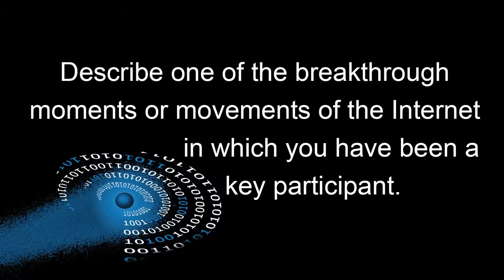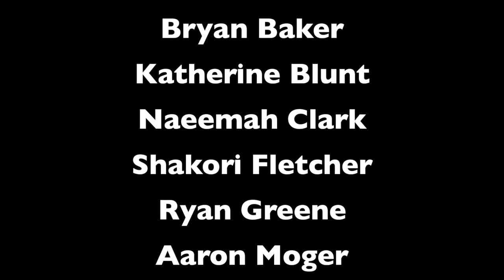IETF and Internet Hall of Fame 2013: Gihan Dias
Gihan Dias, 2013 Hall of Fame inductee, pioneer in development of Internet in Sri Lanka, discusses Internet evolution and shares thoughts on the status of the Internet and the challenges and opportunities that lie ahead. This is one of 24 interviews recorded in Berlin August 2 and 3, 2013, at the 87th Internet Engineering Task Force meeting and the Internet Hall of Fame Induction Weekend. Recorded by the Imagining the Internet Center, an initiative of Elon University, North Carolina, USA,